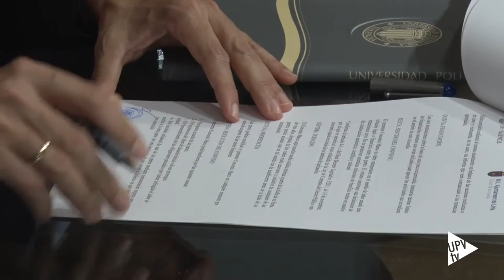Convenio con el Ayuntamiento de Lliria - Noticia @UPVTV, 24-06-2016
Fomentar el intercambio de experiencias en los campos de la docencia, la investigación y la cultura en general. Es lo que pretende el convenio marco de colaboración firmado entre el Ayuntamiento de Llíria y la Universitat Poltècnica de València.

Convenio que surge con un proyecto ya, encima de la mesa. SimBioTIC, que busca rentabilizar la inversión realizada por el municipio en el mantenimiento de los montes, y transformarlo en energía. Se trata de construir una infraestructura pública avanzada de comunicaciones para el fomento de las energías renovables, en base a la biomasa, el ahorro energético y la compra de electricidad en la capital de la comarca del Camp del Túria.

La primera fase del proyecto se centrará en realizar el estudio de viabilidad, que se estima tendrá una duración de 18 meses. Si es favorable, se dotará a Lliria de una central de biomasa. Así se transformarán los restos de la poda y mantenimiento de los montes, en energía térmica y luz para abastecer, inicialmente, las dependencias municipales.

El proyecto se completa con la participación ciudadana a través de plataformas de Smart City, ciudades inteligentes, basadas en Internet de las Cosas. El objetivo es involucrar y concienciar a la ciudadanía en la resolución del problema del Cambio Climático.